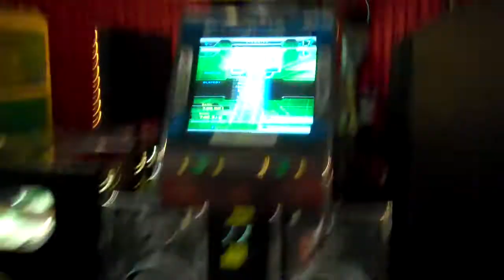Everfeather - Pluto Relinquish Challenge - 99.14%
2 pro for u kids.

j/k j/k
My first pass of Pluto Relinquish light, and I think the first nine i've passed. I kind of bsed my way through most of it, but still let me be happy okay?

Alternate title: Everfeather Nearly Fails The Pluto Relinquish